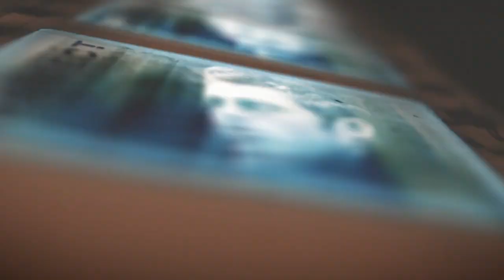James Dean - Game Trailer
This video is about James Dean - Game Trailer